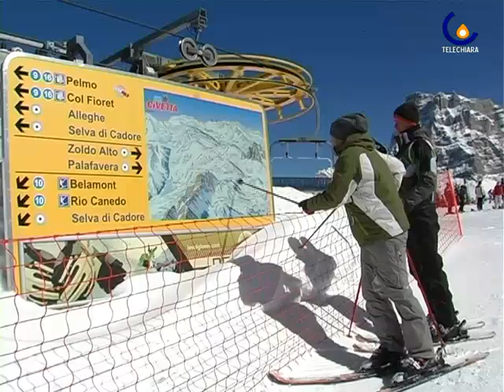100204 Stagione sciistica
Alleghe - Inizio in salita ma buona conclusione per la stagione sciistica 2009/2010. (Valentina Voi)